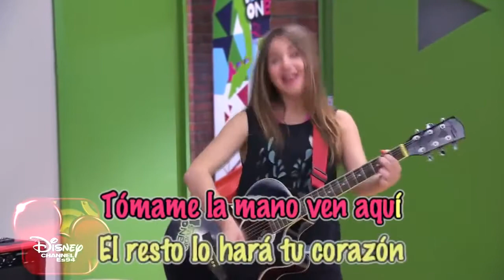Violetta 2 Lena Lucia Gil Ser Mejor Letra - [HQ]